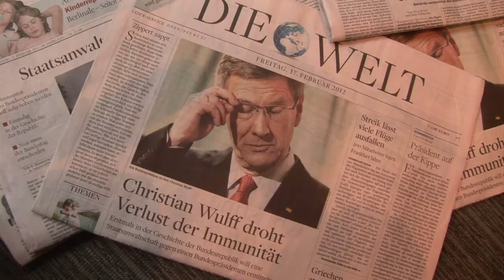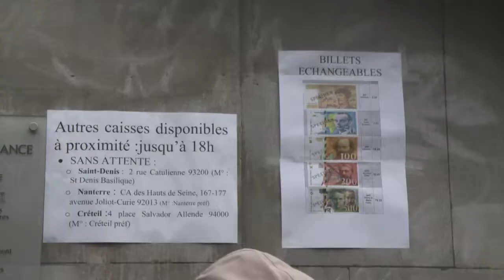AFP - Le JT de 18H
AFP - Le JT de 18H. Durée: 01:29-Syrie: Homs subit des tirs d'une extrême violence, des manifestations anti-régime ont lieu dans tout le pays -Allemagne: le président Christian Wulff démissionne à la suite d'une série de scandales -Justice: Christophe Rocancourt, "l'arnaqueur des stars", jugé après une plainte de la cinéaste Catherine Breillat -Prisons: record historique pour les prisons françaises, qui comptaient 65.699 détenus au 1er février -Economie: dernier jour pour échanger les vieux billets en francs contre des euros